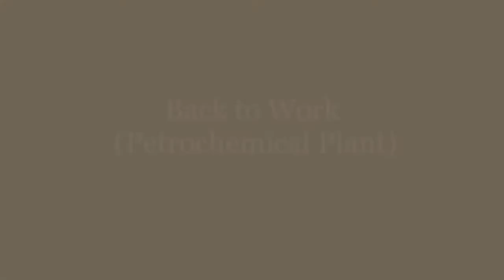Back to Work @ Petrochemical Plant with relaxing instrumental music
Ang buhay ng OFW dito sa Saudi, ikot ikot lang.. trabaho..accommodation...trabaho...accommodation. homesick to the max...